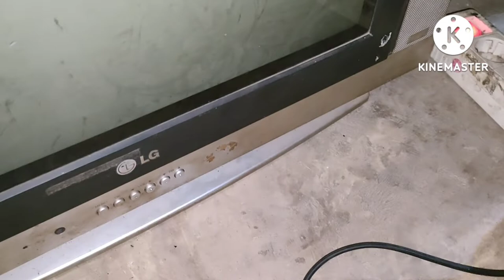tv lg lampu indikator nyala sebentar lalu mati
cara memperbaiki tv lg lampu indikator nyala sebentar lalu mati
kerusakan tv lg dinyalakan lampu led indikator nyala sebentar lalu mati umumnya di sebabkan ic regulator strw 6754/53 mati